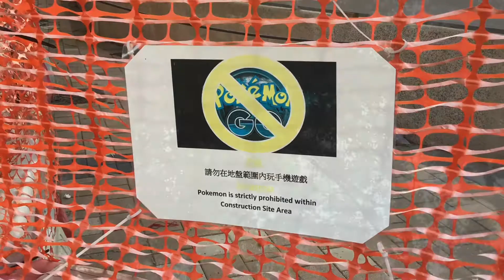Walk Through Victoria Park, Hong Kong 🇭🇰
Victoria Park is in the Causeway Bay section of Hong Kong Island.  It is a park with lots of play areas for both grown-ups and kids, that are open even after dark.  In this video you will see a walkover bridge, that leads to the view of the bay.